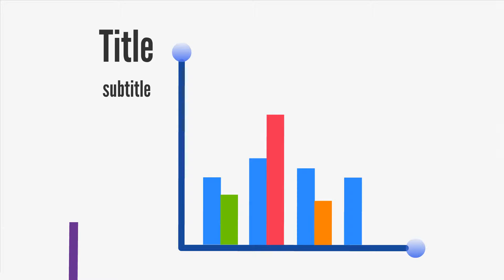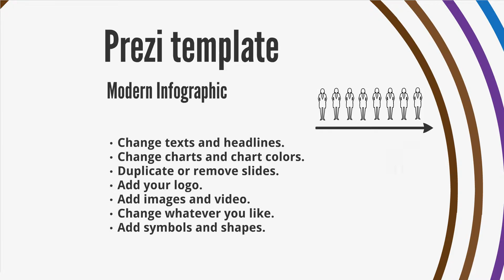Modern infographic Prezi template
from Prezibase.com